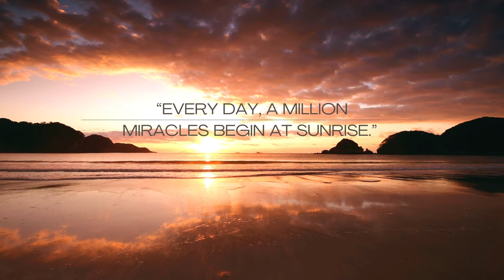Sunrise & Miracles - 1 Hour Ocean and Sunrise View with Relaxing Music - 4KHD for Relaxation & Sleep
Leave everything behind because this majestic sunrise brings a bundle
of hopeful miracles and a great promise from God that He will be with
you in every battle that you are fighting for right now. Take time to
just sit down, relax, and let the waves of the ocean bring you to a
deep state of tranquility and relaxation taking away all anxieties,
stress, and tensions away and just leave you with total calmness and
serenity, rest and eventually put you to deep sound sleep.